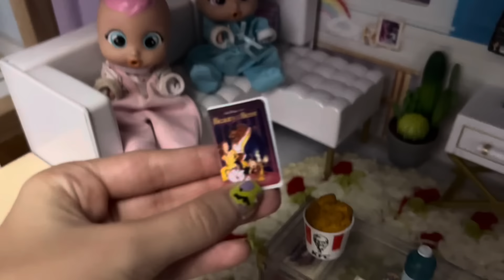Cry baby dolls daily Routine ☀️